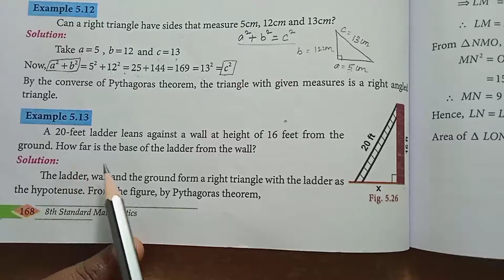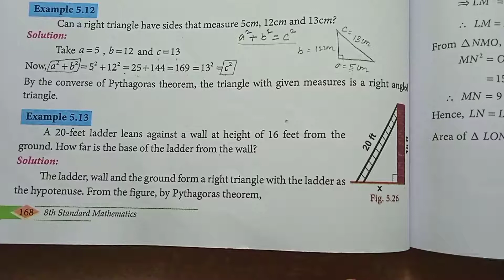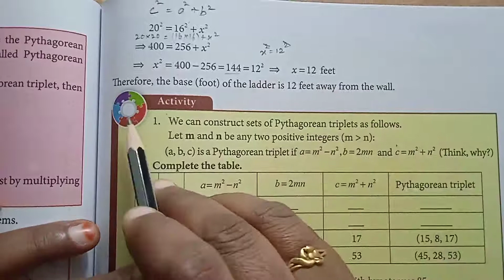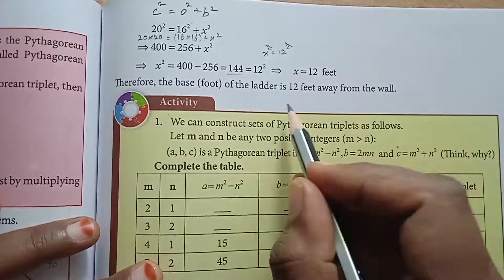TN 8th maths full book Geometry Example 5.13, The Pythagorean Theorem, measure of angles and type